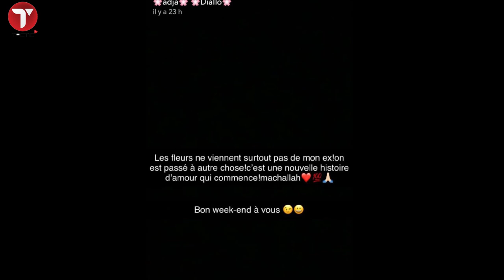Adja Diallo officialise son divorce avec le footballeur Ibou Touré et présente son nouvel amoureux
Depuis quelques jours, la supposée réconciliation entre Ibou Touré et Adja Diallo défraie la chronique.  Mais entre le mannequin Adja Diallo et le footballeur Ibou Touré c’est fini !!!Adja Diallo semble tourner la page. Elle aurait même fermé le cahier du footballeur. A preuve juste après sa libération, suite au séjour à la brigade de recherches pour avoir participé au mariage de Zeyna Diéne et Bara Gueye pour rassemblement, la jeune dame a reçu des bouquets de fleurs venant de son amoureux.
Et beaucoup de personnes ont pensé que c’est la réconciliation avec Ibou Touré Mais que nenni pour faire taire les rumeurs, Adja Diallo avait fait une annonce sur son compte Snapchat et Instagram avec ces mots : « Les fleurs ne viennent surtout pas de mon ex, on est passé à autre chose ! C’est une nouvelle histoire d’amour qui commence ! Ma sha Allah ! »